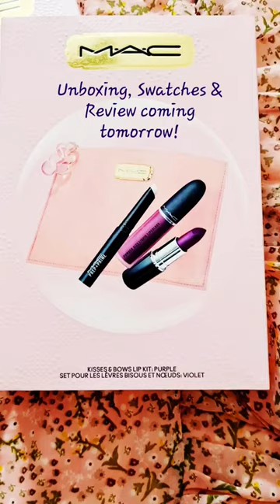MAC Kisses & Bows Lip Kit Purple (unboxing, swatches next)